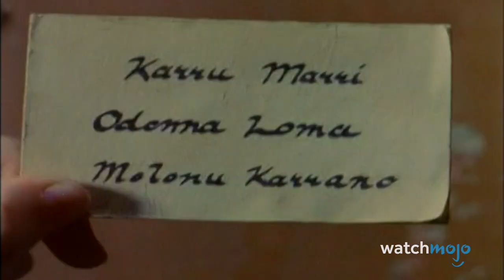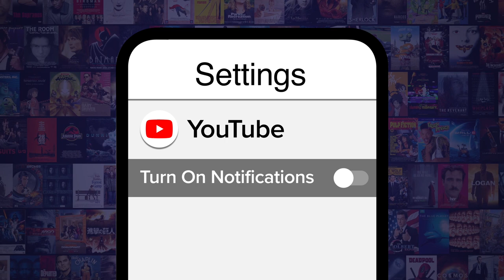Top 10 Most Evil TV Dolls EVER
Avoid these evil dolls on TV at all cost, even if they come with a free Frogurt. Our countdown includes "Family Matters," "Are You Afraid of the Dark?," "Goosebumps," and more! Which evil TV doll creeps YOU out the most?